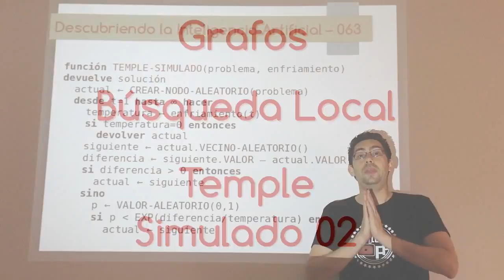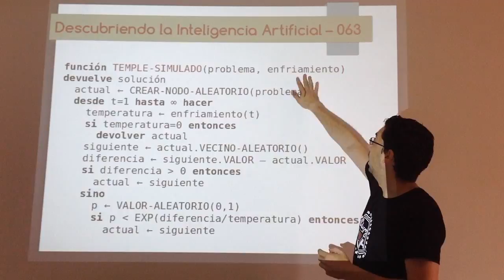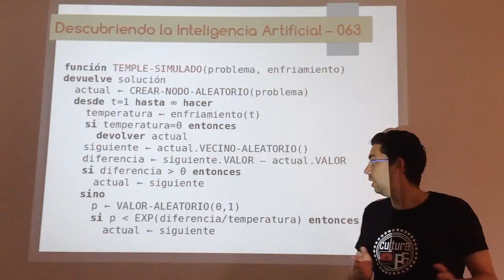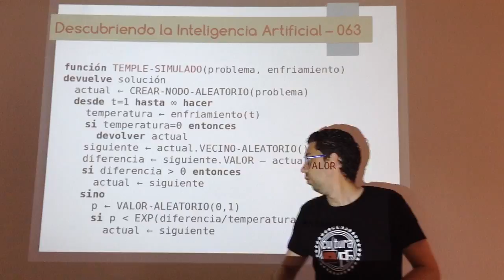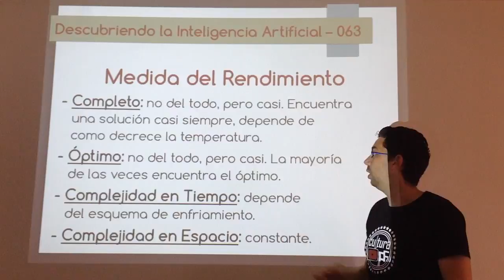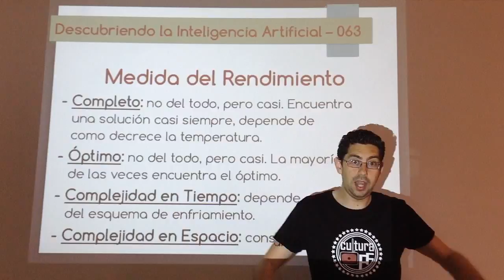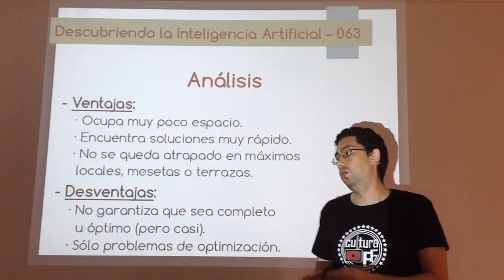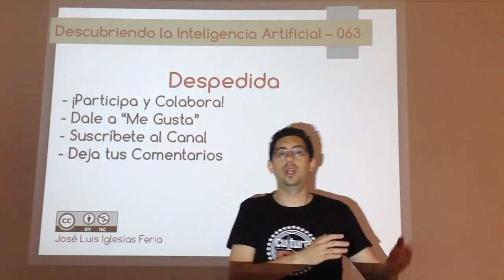Nº 063: IA Grafos - Temple Simulado 02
En este segundo vídeo sobre Temple Simulado se muestra el pseudocódigo del algoritmo y se realiza el análisis de rendimiento, ventajas e inconvenientes que tiene.